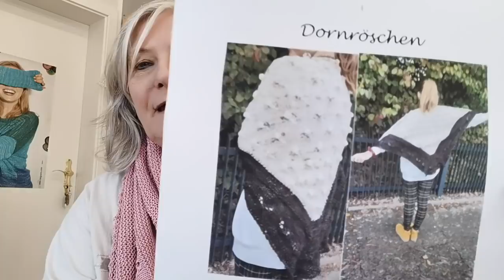Folge 38 Adele mit stricken 🌷🧶